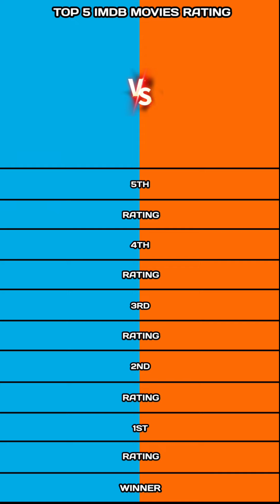Vijay vs Surya top 5 IMDb movies comparison